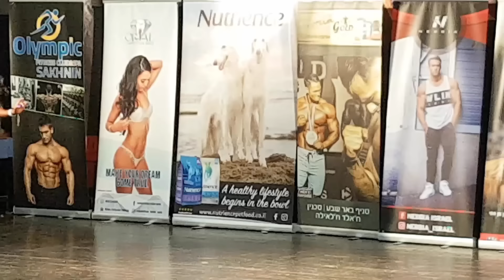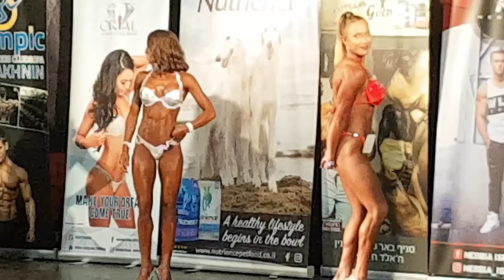מר ישראל 2019, פיתוח גוף 2019, קובי עזרא, אליפות ישראל 2019, מיס ביקיני 2019, מיס פיטנס 2019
לאתר תחרות פיתוח גוף 2019.

כל המתחרים הגיעו ביום התחרות 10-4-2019, ביו השעות 9:00-13:00 למיון לקטגוריה קבלת מספר מתחרה ומי שלא נרשם עדיין נירשם במקום.

* לפגישת ייעוץ בקליניקה ניתן ליצור קשר
בנייד 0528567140 בשעות 8:00 עד 13:00

NABBA-WFF  ISRAEL

‏אורטל קראל שנקר‏, ‏‎Gal Asulin‎‏, Shai Hayon, איתיאל שפירא, Снежана Даутова,

אלירן מורגן זכה בתואר אלוף האלופים. תחרות כללה כ- 78 מתחרים ואולם דוהל היה מפוצץ באנשים.
צוות השופטים כלל את צדוק דויד, קובי דיקורי, אלון צוקרמן, רוני נקש, אירה מעיין.
הנחה את התחרות: גיא שלמון.

נותני החסות רשת ספייס וחיים פרנקל הבעלים.
גיגה גים מכון בנתניה, פיטנס ספא סכנין, פיטנס פוד ישראל, נוטריאנס ציוד ומזון לבעלי חיים, חברת הביגוד וההנעלה gorilla wear ו nebbia, יובל כהן, רועי פינקר, ודיאנה שחילקו את הגביעים.

התחרות הבאה באוקטובר 2019
יוני האנה (נשיא איגוד נאבא ישראל).
ספייס Fix תל אביב - יגאל אלון
ג'יגה ג'ים Giga Gym
Nutrience Israel נוטריאנס מזון לכלבים ולחתולים
Gorilla Wear Israel
Nebbia Israel
Fitness Food lsrael